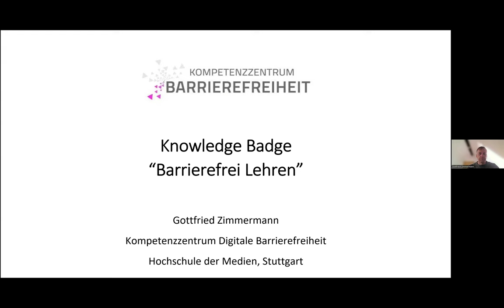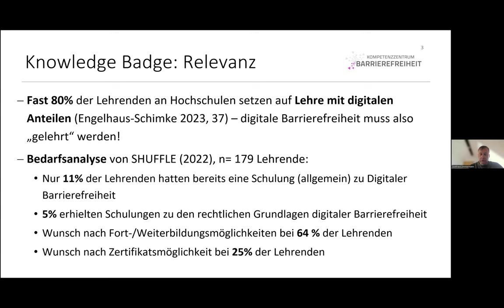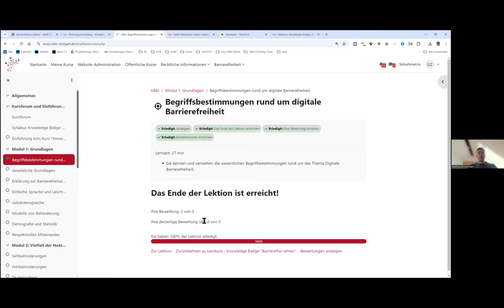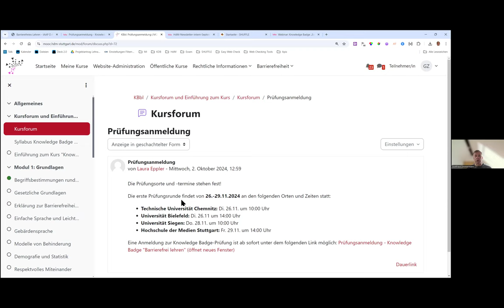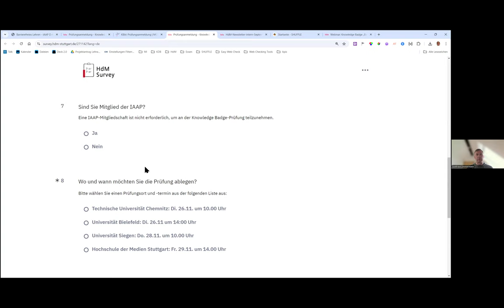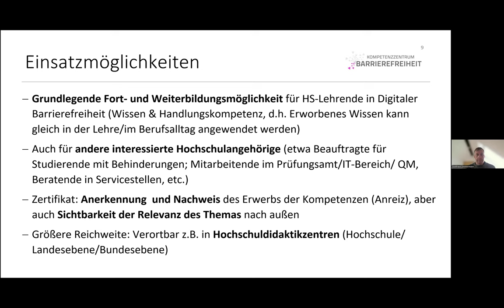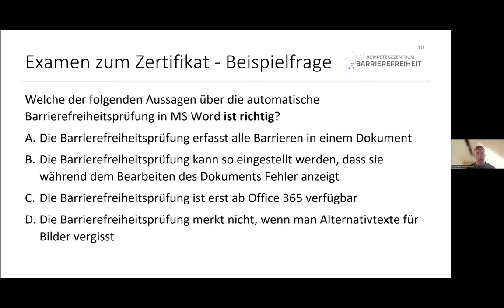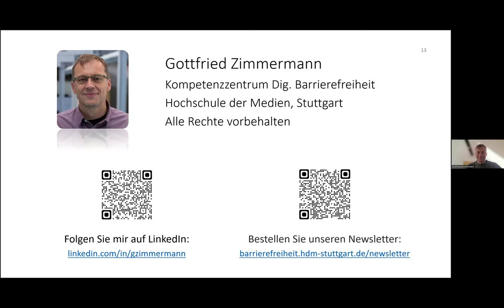2024-10-02 Webinar zum Knowledge Badge "Barrierefrei Lehren"